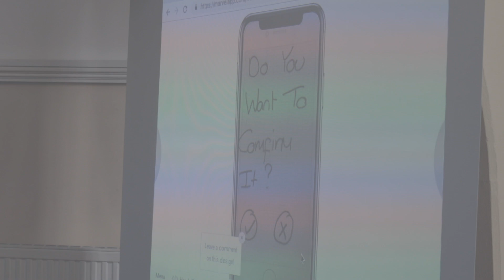Witty Careers School Programme at Eastside Young Leaders Academy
A video summary of our school programme at Eastside Young Leaders Academy.
Witty Careers is an organisation focused on equipping Black and Minority ethnic women with skills needed to succeed in the Technology industry.

(Video Edit: Maeve Willie-Pepple)

Note: There was consent for filming received by all adults and guardians(via EYLA) in this video.